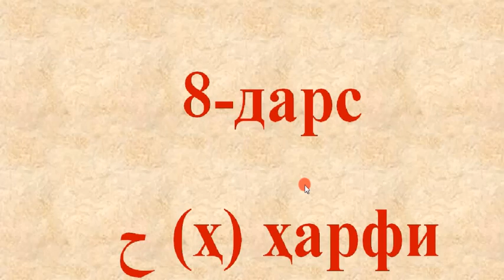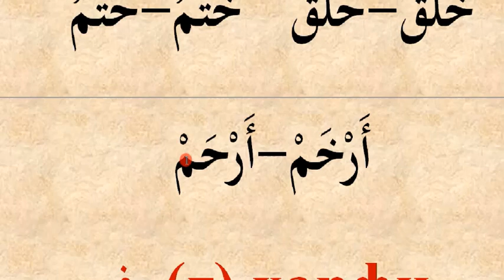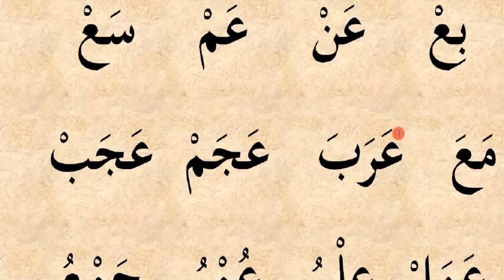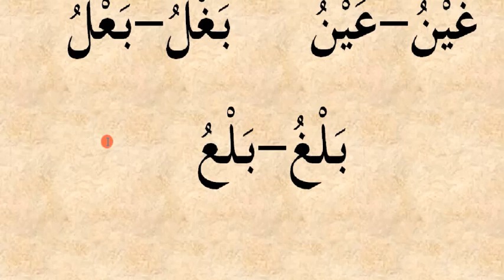8 dars ha, g'oyn, a'yn harflari